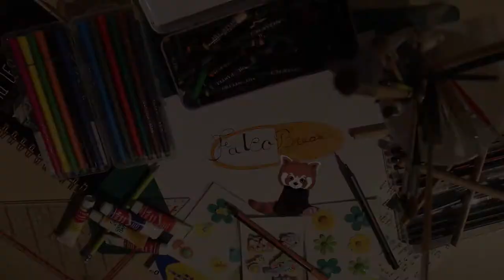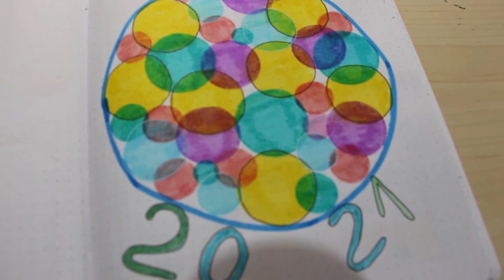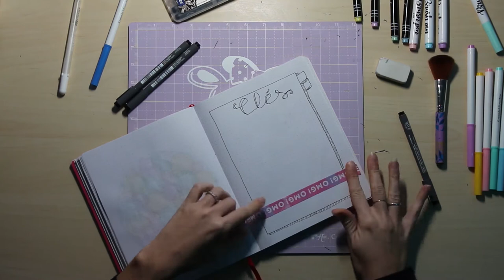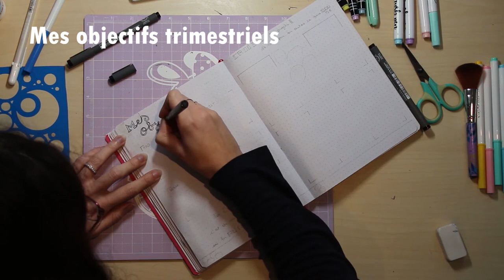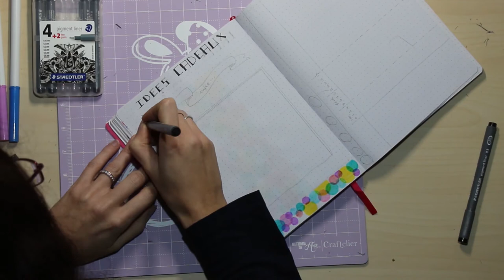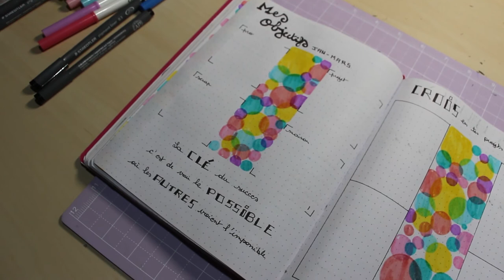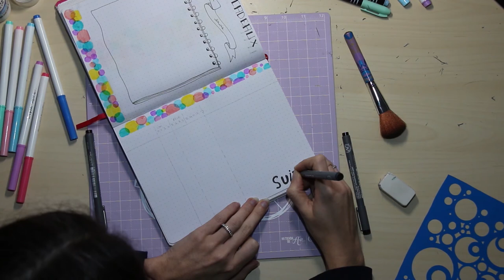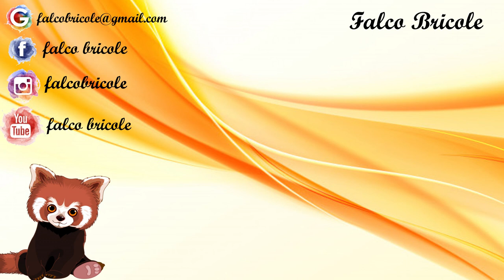Idées de page pour Bujo + lancement Projet 2021 pour les curieux de s'y mettre /les initiés débordés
Je me lance dans un projet de partenariat pour me lancer dans mon projet d’une ouverture de boutique de créations.
Je vous invite aussi à venir me donner votre avis sur les réalisations de mes créations en exclusivité sur une page facebook privée.

Dans mes pochettes : 08682103
➳ I N F O :

F A C E B O O K : Falco Bricole
I N S T A G R A M  : falcobricole

À bientôt
Falco